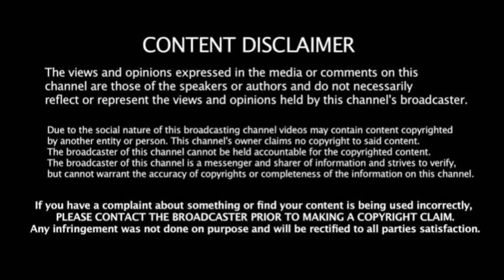RCB vs RR: தோனிக்காக.. இத பன்னுவோம்! மரண பீதியில் RCB! கோலிக்கு ஓபன் சவால்! சம்பவம் ரெடி!